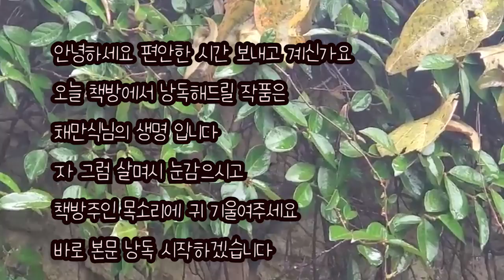[단편소설오디오북] 생명/ 채만식 작가 /오월이는 상전의 아이를 가졌고, 그 사실을 눈치챈 아씨마님은 방으로 오월이를 부른다..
제목 : 생명
작가 : 채만식

오월이는 물러나앉아서 옷을 다스리고도 일어나 나가진 않고 머뭇머뭇 머뭇거린다.
불을 꺼버린 방안은 눈을 잃은 것같이 어둡다.
서방님은 이부자리 속에서 잠깐 부스럭하더니,
이내 아무 기척도 않고 죽은 듯이 누워 있다.
방안은 바스락 소리도 없이 조용하다.
밤이 아직 깊지 않건만 집안은 교교하다.
다만 멀리 텃논에서 개구리 우는 소리가 새삼스럽게 아득히 들린다.
오월이는 입술까지 나와서 뱅뱅 도는 말을 도로 삼킨다.
그래도 송구스러워 말이 와락 나와지지를 않던 것이다.
만일 밝은 대낮이라든지 또 불을 켰다든지 해서 사방이 환하고
얼굴이 마주보이고 한다면, 오월이도 뉘 앞이라고 조심스런 상전한테
입을 벌려 말을 할 그런 생심이야 언감히 먹지도 못했을 것이다.
미상불 그새 여러 날을 두고 조용히 만날 틈이 있으면 말을 해야 하겠다,
알려드려야 하겠다고 걱정은 했지만,
딱 잡아 그리 하리라고 결심은 하지 못했었다.
그러하던 차에 오늘 밤에 마침 또 나왔다가 이렇게 물러앉으면서 문득 생각하니,
어두운 것이 졸지에 기운을 돋구어주는 성싶어,
그래 다부진 마음을 먹어본 것이다.
“서방님.”
오월이는 마침내 쥐어짜듯 가느다랗게 소리를 낸다.
그러면서 손은 무심결에 도독히 불러오른 배를 만진다.
포태(胞胎)한 지 이미 넉 달 ── 넉 달이나 된 깐으로는 배가 부르지 않은 편이나
그래도 손으로 만져보면 옷 위롤망정 완구히 부른 것을 알 수가 있다.

-출처: 인터넷 교보문고 -

안내해 드립니다.(공유마당)